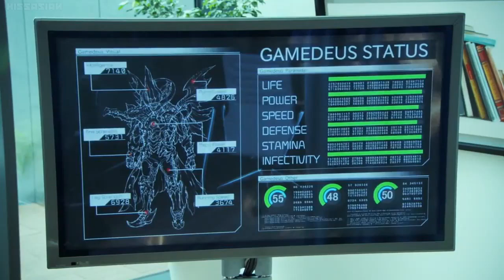Kamen Rider Ex Aid - Dan Masamune laughing